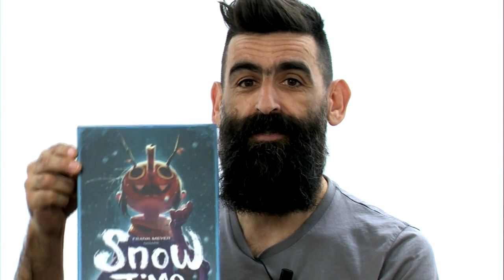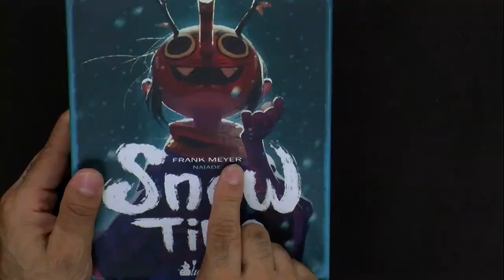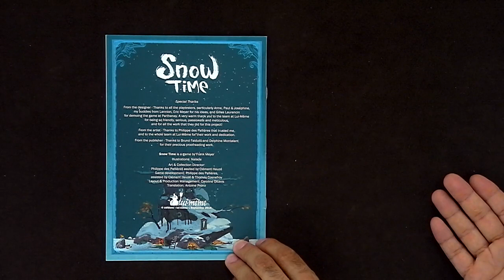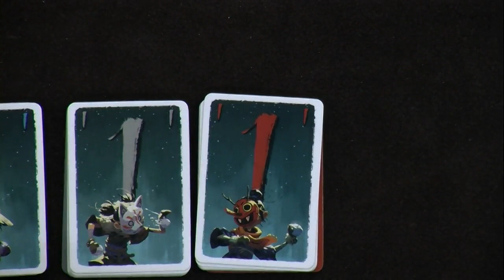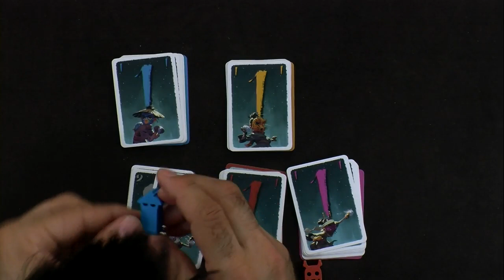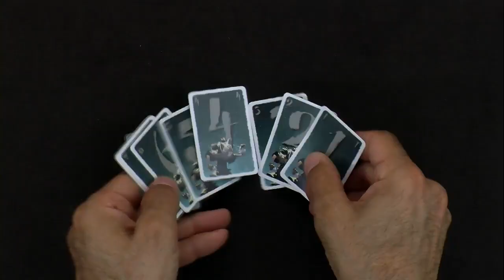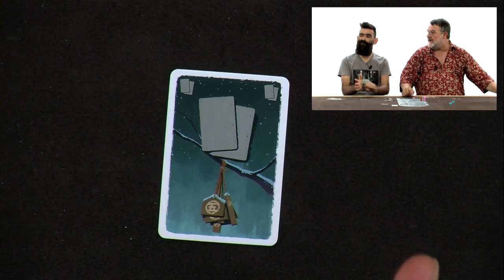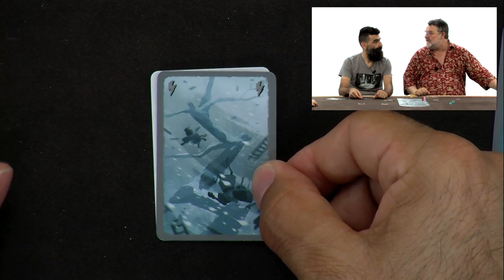Snow Time, de l'explication !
Monsieur Philippe, Monsieur Phal, Monsieur Guillaume et Madame Louise salivent de dévorer quelques fruits hivernaux.